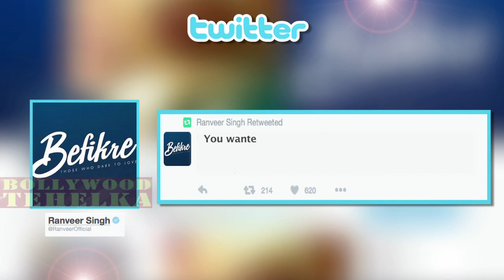ऐसा जबरदस्त लिपलॉक देखा नहीं होगा ! Top 5 News